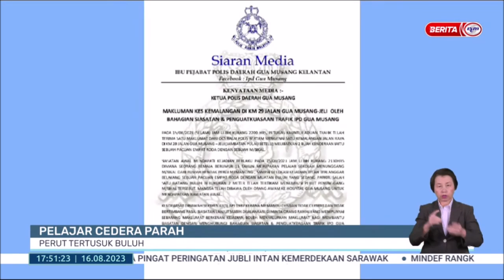16 OGOS 2023 – BERITA WILAYAH-PELAJAR CEDERA PARAH-PERUT TERTUSUK BULUH